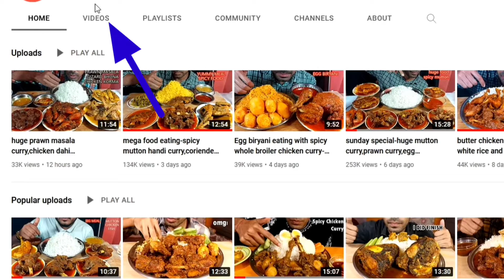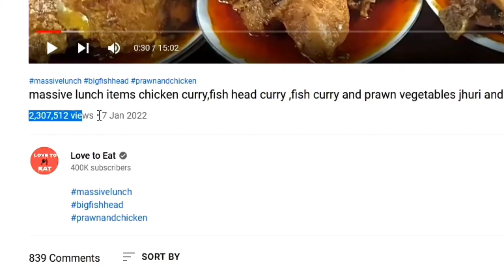YT-195 | እንዲህም አለ | Part-7 | ለማመን የሚከብድ የ ዩቱብ ስራ | ምግብ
እንዲህም አለ
እኛ በጣም ነው የገረመን አንዱን ሊንክ ከፍተው የተወሰኑ ቪዲዮ ከፈተው አለፍ አለፍ አያረጉ ይመልከቱት ፡ እስካሁን እንዳለን መረጃ ሰዎቹ ጤነኛ እንደሆኑ ነው ፡፡

እንዲህም አለ | ለማመን የሚከብድ የ ዩቱብ ስራ | ምግብ
Ethio General
ኢትዮ ጄኔራል
Ethiopia

Amharic YouTube
If this helped you don't forget to:

Thanks

Home :-  इथियोपिया